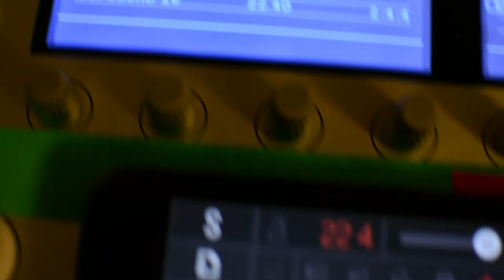Native Instruments Maschine + Samplr wifi MIDI sync